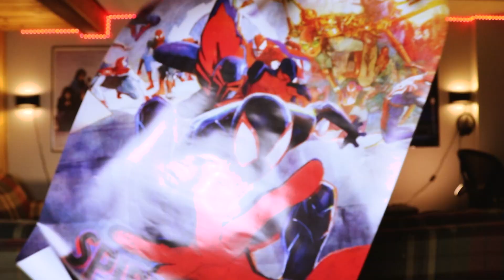SPIDER-MAN: ACROSS THE SPIDER-VERSE | movie review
The long awaited follow up to the 2018 film Spider-Man: Into the Spider-verse is here and lives up to the hype. Spider-Man: Across the Spider-Verse is directed by Joaquim Dos Santos, Kemp Powers, and Justin K. Thompson and features incredible voice acting from Shameik Moore, Hailee Steinfeld, Brian Tyree Henry, Luna Lauren Vélez, Jake Johnson, Jason Schwartzman, Issa Rae, Karan Soni, Daniel Kaluuya, and Oscar Isaac.

Phil Lord and Christopher Miller definitely have their stamp on this while Sony continues to set the standard of animated movies and what a sequel should be within the superhero/comic book genre of film.